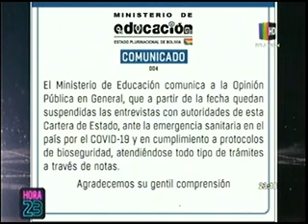14012021 SAMUEL DORIA MEDINA ACUERDO GOBIERNO Y CHOFERES BOLIVISIÓN